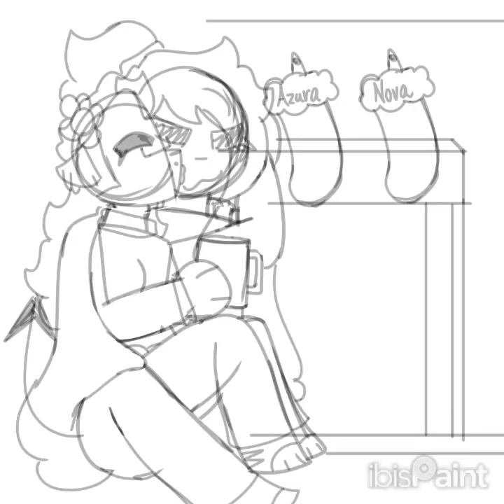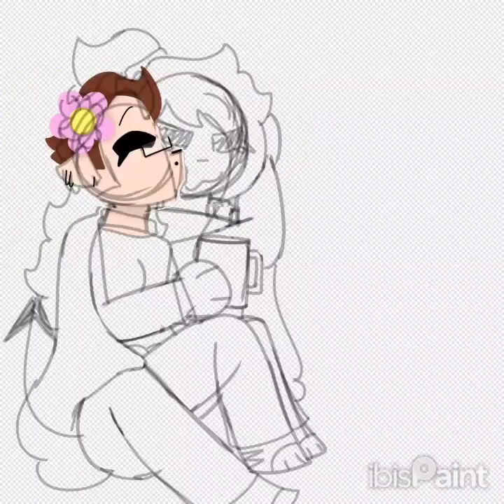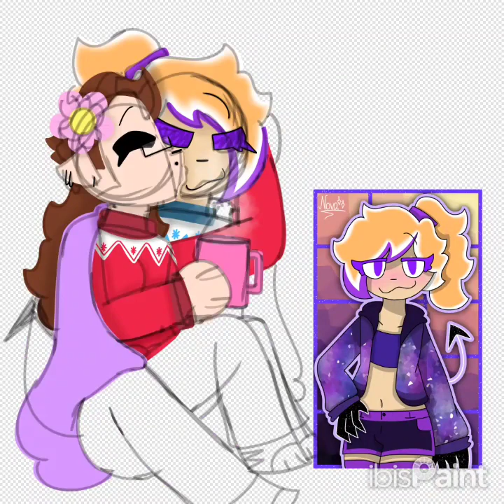Christmas Speedpaint!!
Here is a speedpaint of a drawing I made for my lovely partner!! I hope you're all having a very merry Christmas and happy holidays 🫶🫶

My partner's channel: @Spacial_Anomaly